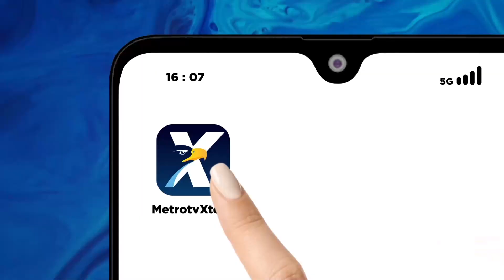Dugaan Korupsi Pengadaan Gamelan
METRO TV JATIM, Kejaksaan Negeri Tulungagung menahan dua tersangka kasus dugaan tindak pidana korupsi pengadaan gamelan di sejumlah sekolah. Kasus korupsi ini mengakibatkan kerugian negara mencapai lebih dari 632 juta rupiah.